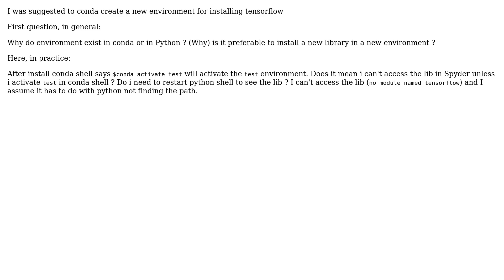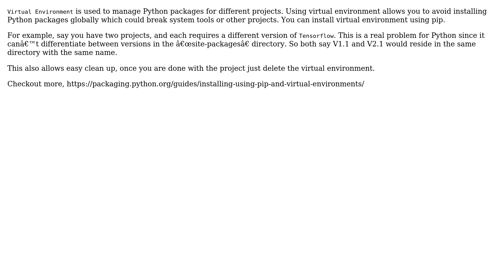conda why create new environment for install (2 Solutions!!)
conda why create new environment for install

With thanks & praise to God, and with thanks to the many people who have made this project possible! | Content (except music & images) licensed under CC BY-SA | Music | Images & others | With thanks to user navneethc user kiriloff user codeblooded and the Stack Exchange Network Trademarks are property of their respective owners. You are responsible for your own actions.